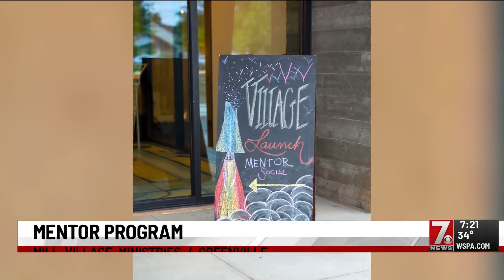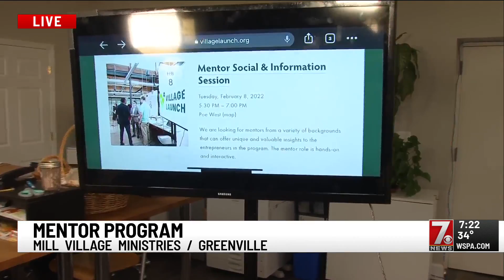Mill Village Ministries Village Launch program is looking for mentors to assist entrepreneurs in Gre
Mill Village Ministries Village Launch program is looking for mentors to assist entrepreneurs in Greenville